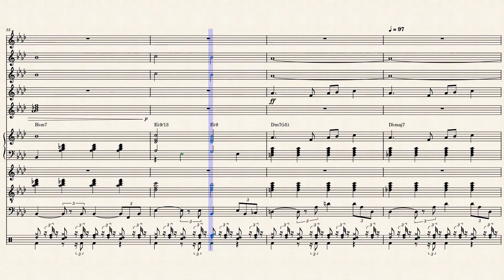Clair - Gilbert O'Sullivan - 1972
Clair (song) - Arrangement: André Wils
"Clair" is a song by Gilbert O'Sullivan, released in 1972 as the first single from his second album Back to Front. It was written by O'Sullivan and produced by Gordon Mills, and is one of O'Sullivan's biggest-selling singles.

Song detailsThe song is a love song from the point of view of a close family friend who babysits a young girl (actually the artist's manager's daughter), though for the first part of the song, the ambiguous words lead one to think that it is a romantic song from one adult to another. The brief instrumental introduction is the sound of O'Sullivan whistling before he begins his vocal. The real Clair was the three-year-old daughter of O'Sullivan's producer-manager, Gordon Mills, and his wife, the model Jo Waring. The little girl's giggling is heard at the end of this song. The "Uncle Ray" mentioned in the song is O'Sullivan himself, a reference to his real name of Raymond O'Sullivan.

The harmonica instrumental break in the song, played by Mills, modulates up a semitone, from A to B-Flat, before going back to A.

Chart performance"Clair" was the number one single on the UK Singles Chart for two weeks in November 1972, and number one in Canada on the RPM 100 singles chart. In late December, it peaked at number two on the Billboard Hot 100 in the US, behind both "Me and Mrs. Jones" by Billy Paul and "You're So Vain" by Carly Simon. "Clair" was also O'Sullivan's second and last number one hit on the U.S. Easy Listening chart, after "Alone Again (Naturally)".